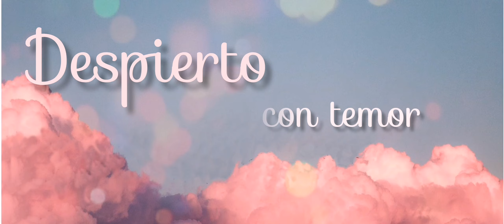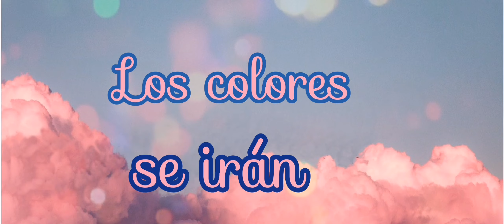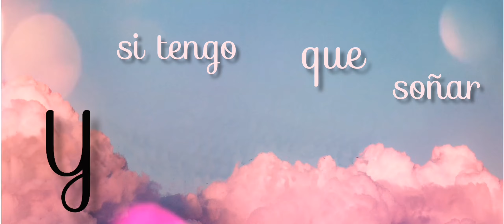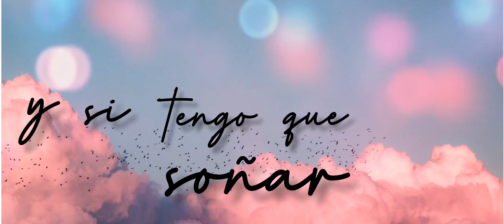Vals En Llamas - Serena (Lyric)